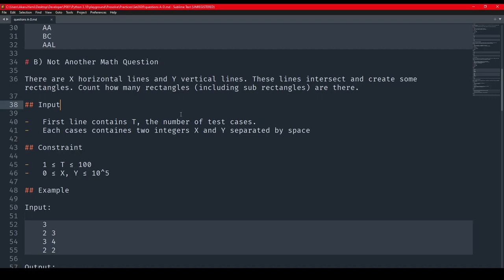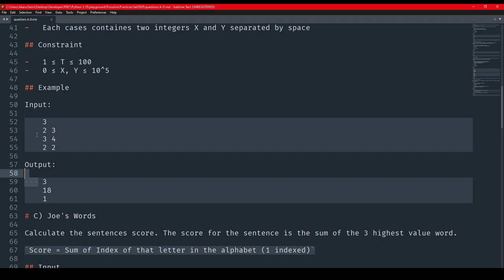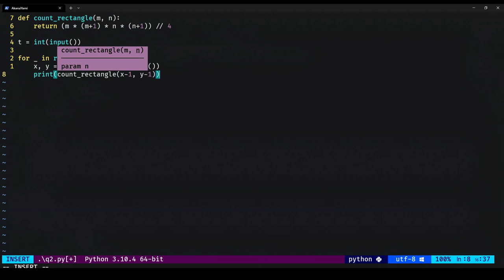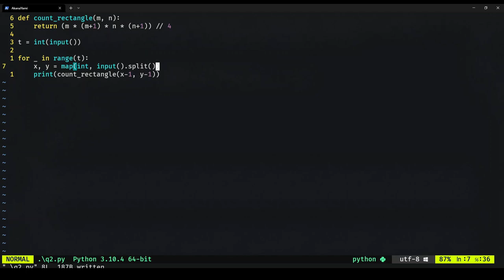Prosolve2020 Question B: Not Another Math Question [Python | Practice]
Let see, let see. Can we solve the problems asked by prosolve2020? I wonder!